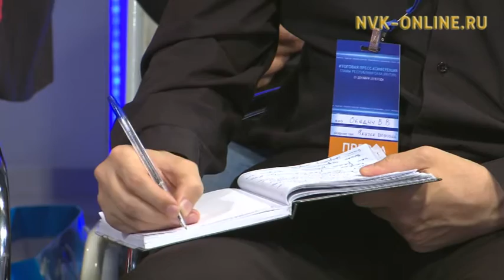Пресс-конференция Главы РС (Я) Егора Борисова. Эфир от 21.12.2016